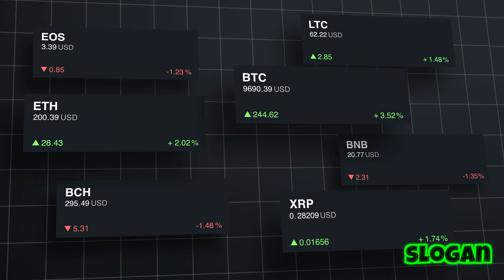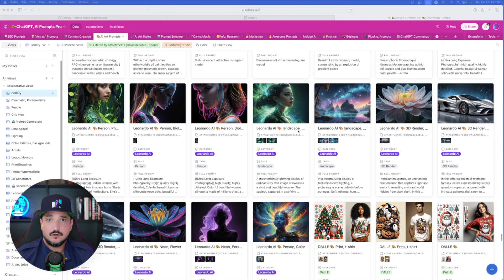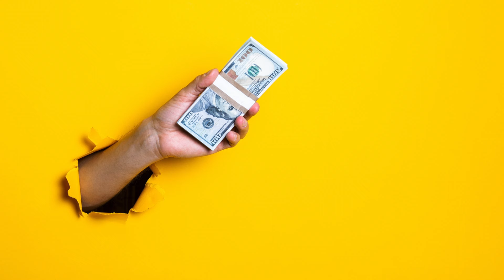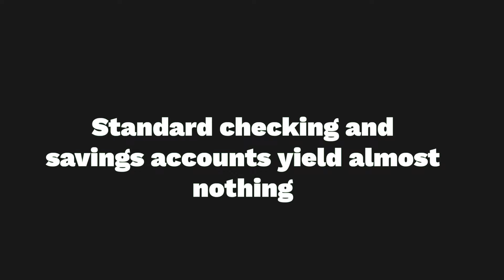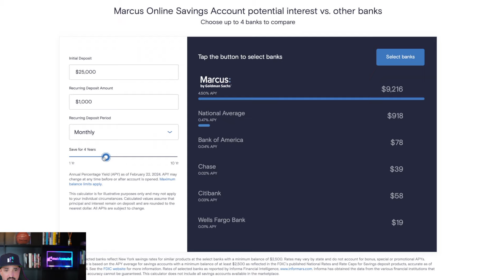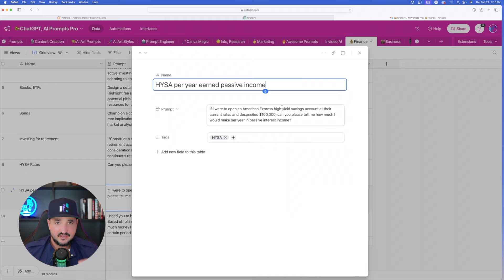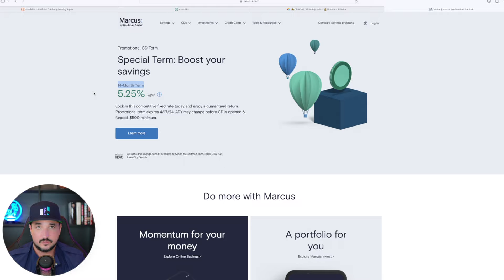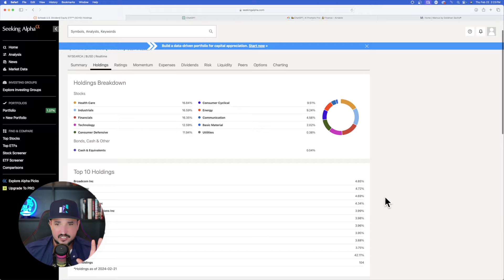Use this ChatGPT Prompt to Plan Your Financial Future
If you're looking for ways to invest in 2024 then these ChatGPT prompts are going to help you plan and calculate your strategy and passive income.

Start having your money work for you, immediately.

In this video I'll show you specific High Yield Savings (HYSA) Accounts with high interest rates so you can start earning snowballed interest income now.

In addition, we'll take a look at specific ChatGPT prompts to help you develop a strategy to start your stock ETF investing journey. I'll even show you some of my favorite stock ETFs that have generated awesome passive dividend income for me for many years.

If you find my videos helpful, please consider hitting the THANKS button in any video or buy me a cup of ☕️ with a small tip

Here's the breakdown:

0:00 Intro
2:03 Strategy 1
14:19 Strategy 2
16:18 Strategy 3
22:47 Conclusion